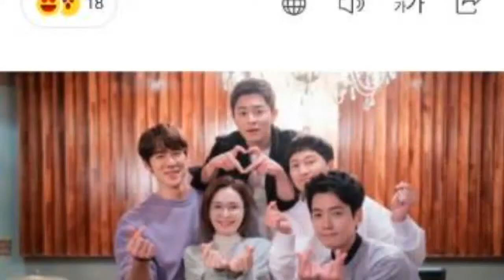《機智的醫生生活》五名主演將再度攜手出演羅英錫PD綜藝